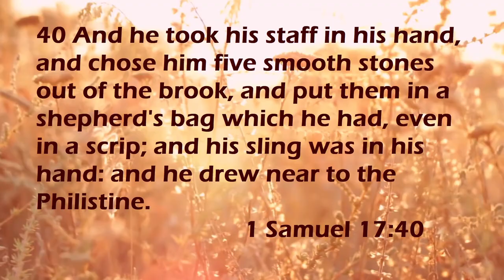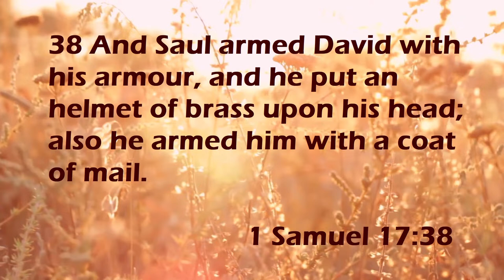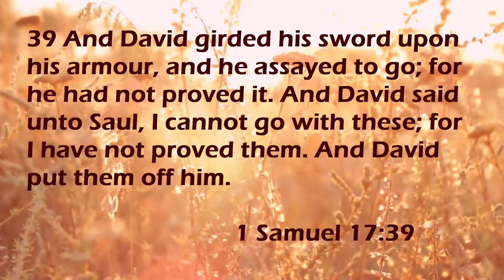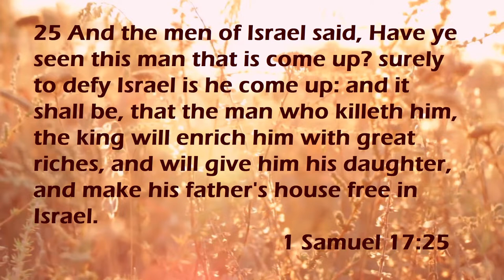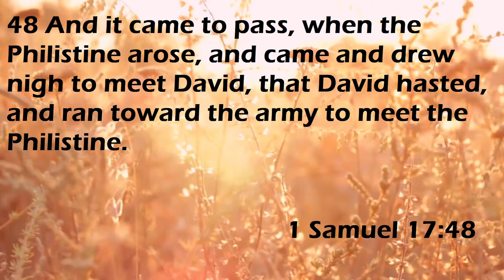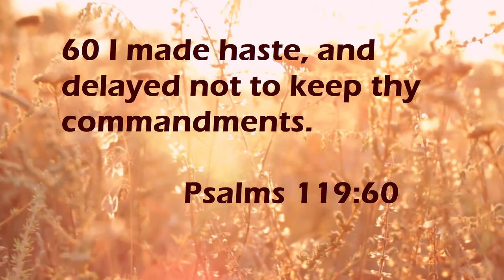Gaining Momentum - January 11,2019